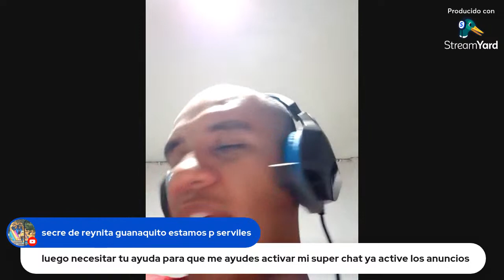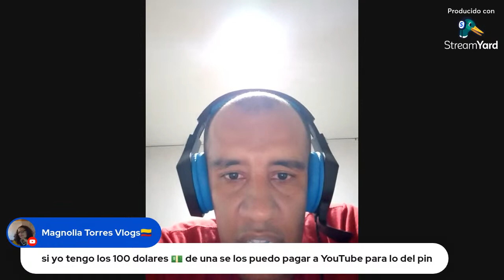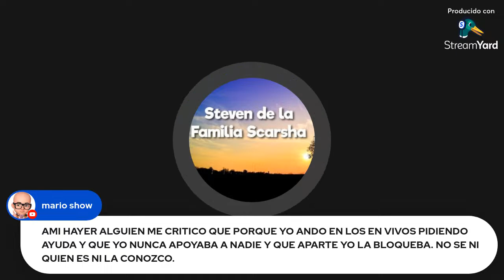¿Ser youtuber es fácil?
Opinemos de lo que realizamos en la plataforma.